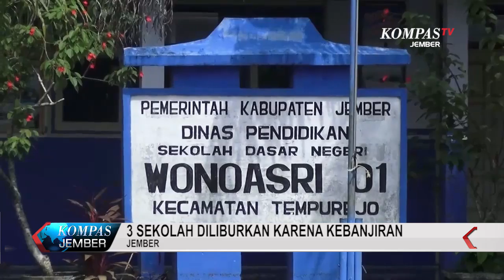3 Sekolah Diliburkan Karena Kebanjiran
Siswa dan siswi SDN Wonoasri 1, SDN Curah Nongko 8 dan SMPN 4 kecamatan tempurejo Kabupaten Jember/ terpaksa dipulangkan lebih awal, karena halaman sekolah dan ruang kelas tergenang banjir. Sekolah yang paling parah terdampak banjir luapan sungai adalah SDN 1 Desa Wonoasri. Air memenuhi halaman sekolah dengan ketinggian 40 sentimeter, sehingga susah dilewati. Air juga masuk kedalam ruang kelas dan membasahi sejumlah properti serta alat peraga sekolah, sehingga tidak memungkinkan untuk digunakan kegiatan belajar mengajar. Pihak sekolah berharap pemerintah dapat membantu mereka dengan menguruk halaman sekolah menggunakan batu dan tanah, agar lebih tinggi dari ruas jalan sehingga air tidak masuk lagi ke sekolah saat banjir.

Pemimpin Redaksi : ROSIANNA SILALAHI
Wakil Peminpin Redaksi : YOGI ARIEF NUGRAHA
Koordinator & Produser : IMRON FAHIM
Presenter : ANGGA WISUDAWAN & ATIKA NOR DIANA
Tim Liputan : HERNAWAN MUSTIKA
Video Editor & Grafis : RONALDUS SEDA
Technical Support : BAMBANG HARIYADI, ALIF RAHMAN HAKIM, SUPRIYADI